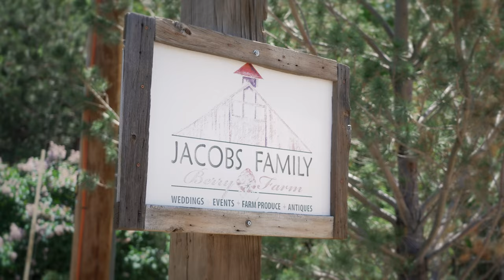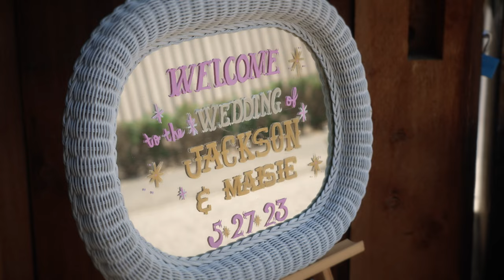Maisie and Jackson Wedding Film - Jacobs Family Berry Farm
It never gets old seeing the love between couples.
I had a wonderful time documenting Maisie and Jackson's wedding as they partied while Urban Cowboy was projected on the wall behind them!